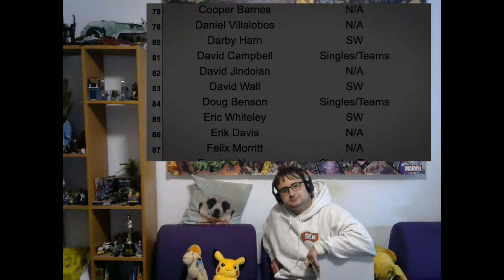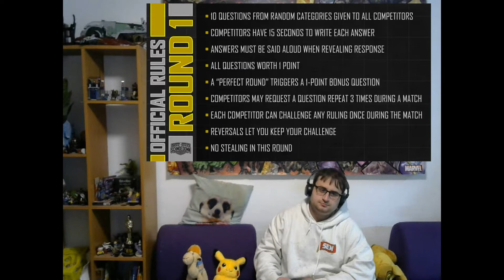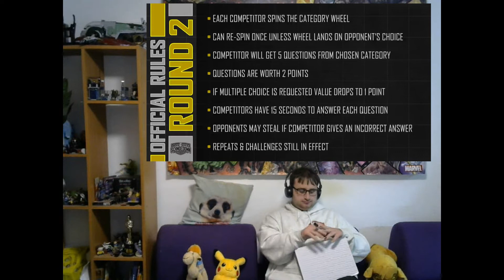Schmoedown Reactions Lacey Gilleran vs Gold Leader